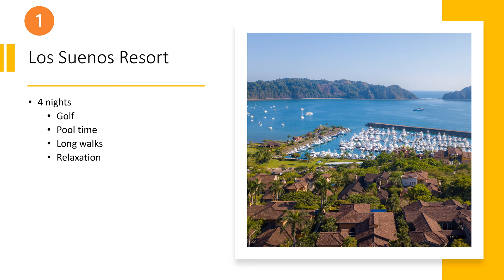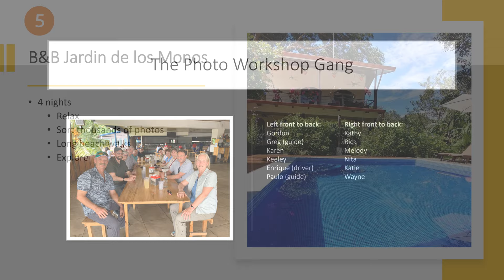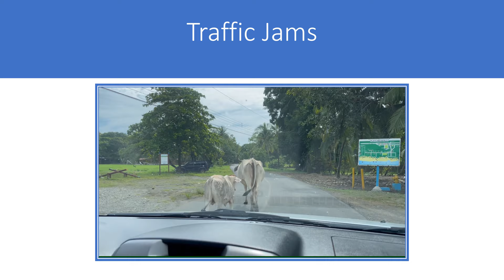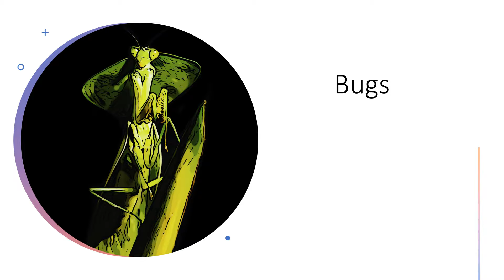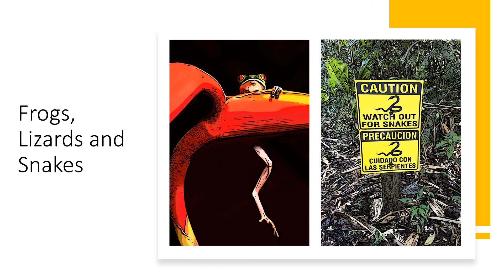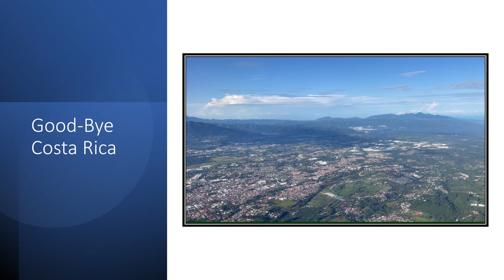Rainy Season Photo Tour of Costa Rica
In March 2021 we spent 3 wonderful weeks in Costa Rica. We had such a good time that we returned for an additional 3 weeks in June including a rainforest photography workshop with FotoVerde Tours. We are new to birding so our apologies if we accidentally mislabled any birds. Enjoy.